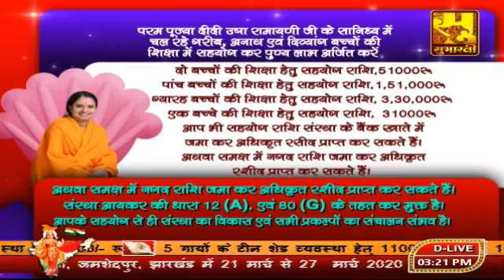परम पूज्या दीदी उषा रामायणी के श्रीमुख से (श्रीराम कथा) EP-03 B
सुभारती टीवी अब आधुनिकतम तकनीकि के साथ नये कलेवर में...हमारा उद्देश्य शिक्षा, स्वास्थ्य और संस्कार हर द्वार, जिससे हो सके नवराष्ट्र का सपना साकार...और हम इसी कड़ी में नये कलेवर के साथ घर-घर हर मुट्ठी में भारतीयता और मां भारती के संदेश को पहुंचाने में तत्पर है। सुभारतीटीवी आप देख सकते हैं... टाटा स्काई के चैनल नंबर 1082 पर... एयरटेल डिजीटल टीवी चैनल नंबर-698, SEA TV के चैनल नंबर- 556, BLING ICE Network के चैनल नंबर 576, श्री डिजिटल नेटवर्क के चैनल नंबर - 563, आरएम केबल नेटवर्क चैनल नं0- 11, ओम साई नेटवर्क के चैनल नंबर- 131, एमबी टीवी नेटवर्क के चैनल नंबर- 132, टी केवल नेटवर्क के चैनल नंबर-12 पर ... साथ ही फेसबुक - Subharti Tv, ट्विटर - Subharti Tv, इंस्टाग्राम - SubhartiTv वेबसाइट - subhartimedia.com, यूट्यूब :- Subharti TV पर... लाइव  अगर आप सच्चे देशभक्त है, 'वसुधैव कुटुम्बकम' में विश्वास रखते हैं तो देखें सुभारती टीवी...